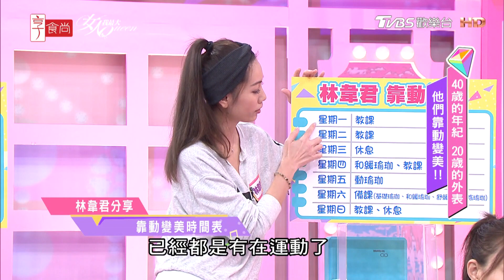林韋君分享 靠動變美時間表 女人我最大 20210107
『薔薔駕到』最嗆辣、最獨特品味都在這！
『吳速玲 超時尚』最強女神戰利品大公開！
『唐綺陽 開運』12 星座之最XX的是誰？